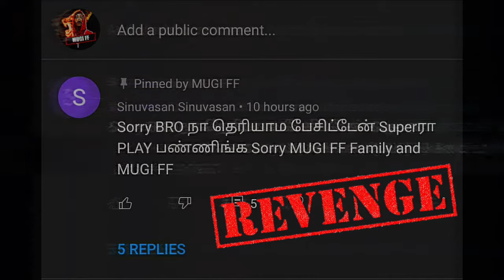💥BEST REVENGE💥|உங்க அப்பனுக்கும் அப்ப எப்பவுமே இருப்பான்😈|💥SIGMA RULE💥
💥SIGMA RULE=KARMA💥

  💥MFF FAMILY💥